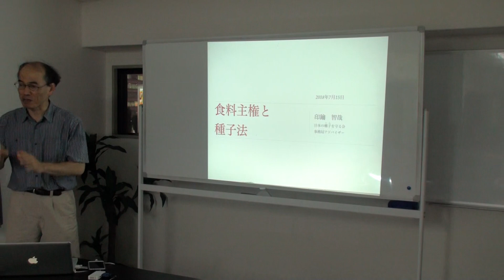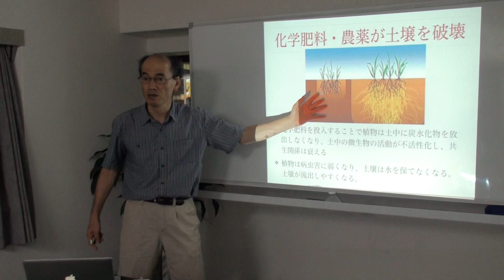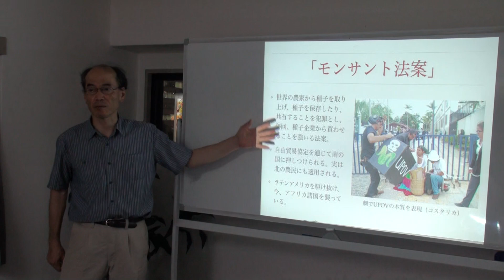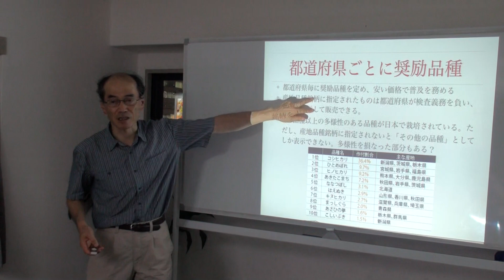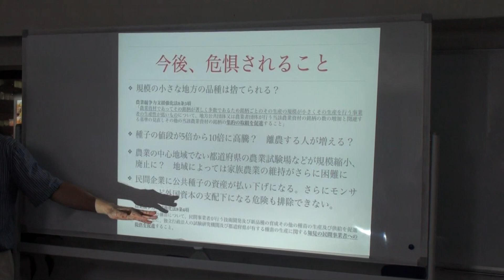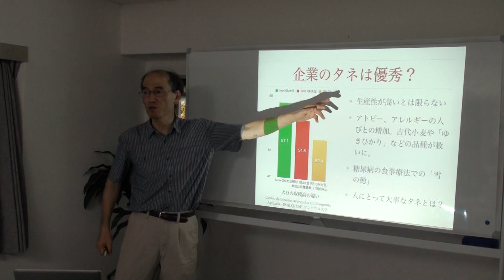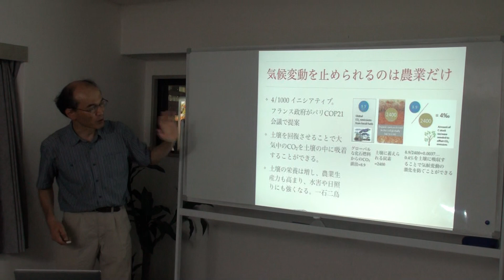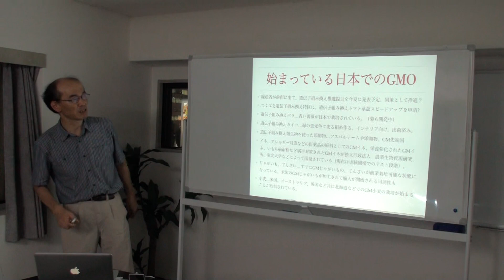印鑰智哉さんの食料主権と種子法のお話（２０１８．０７．１７）